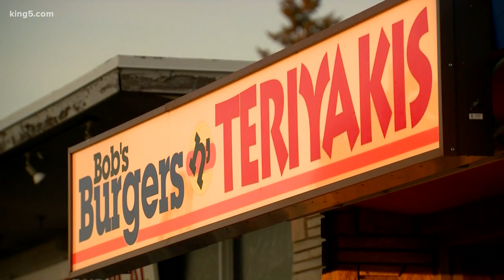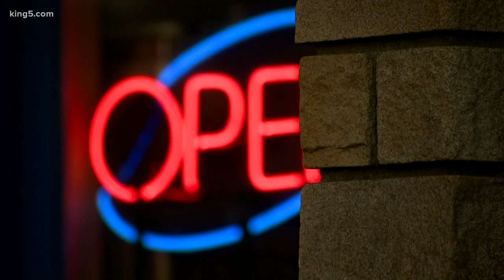Staged robbery and assault at Bob's Burgers in SeaTac was a hoax to avoid deportation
The King County Sheriff's office said the employees and customers of Bob's Burgers n' Teriyakis participated in an elaborate hoax the night of Oct. 19.